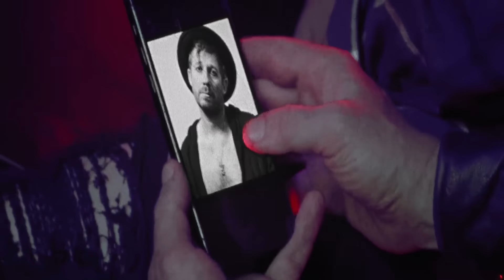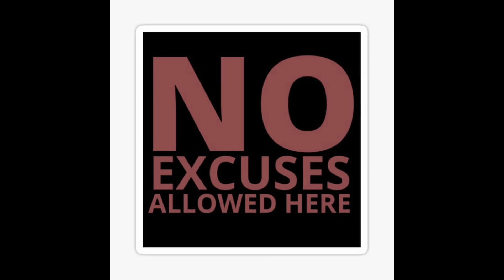Christmas Bloody Christmas (2022) Movie Explained in Hindi/Urdu Story Summarized हिन्दी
Christmas Bloody Christmas (2022) Thriller movie explained in Hindi Urdu. The American Thriller Horror film “Christmas Bloody Christmas” story summarized with a full ending in हिन्दी explanation.

Credits:

Images and footage Source: Paramount Home Entertainment
Director: Yoko Okumura
Producer: Paige Pemberton
Edited by: Michael Block
Writer: ūSalvatore Cardoni